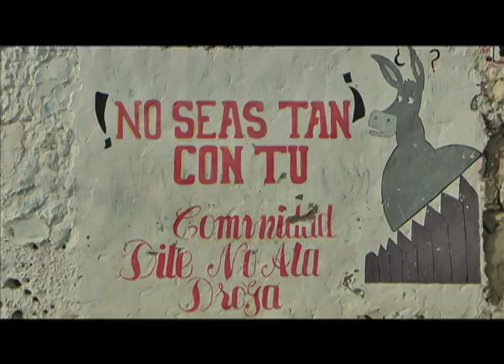PARE COCHERO ( Dunis Franco y su GRUPO H'SON)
GRUPO H'SON DE CARTAGENA  VIDEO CLIP DEL TEMA PARE COCHERO  H'SON style ,,,